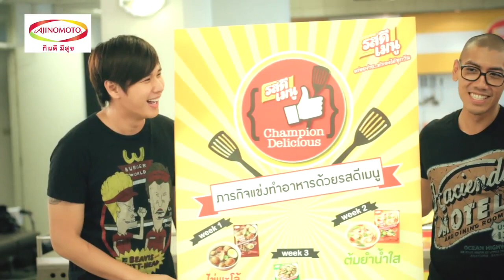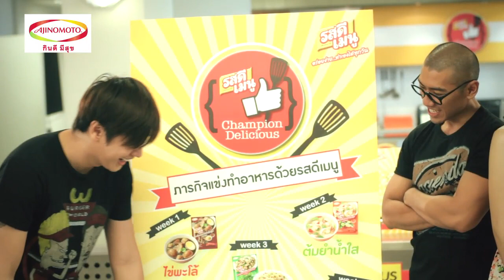Rosdeemenu Championdelicios แกงจืดเมนูยัดไส้ (เฉลย)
ประกาศผลการแข่งขัน เมนูแกงจืดเมนูยัดไส้ (เฉลย) ของ 5 หนุ่มสาว ร่วมลุ้นร่วมโหวต

ภารกิจน่าตามติดของ 5 ผู้คนเข้าแข่งขัน
ทำอาหารตามที่กำหนดด้วยรสดีเมนู อันได้แก่ ไข่พะโล้/ต้มยำน้ำใส/สปาเก๊ตตี้ผัดขี้เมา/เต้าหู้ทรงเครื่อง/แกงจืดปลาหมึกยัดไส้
ออกมาให้ตรงกับโจทย์แต่ละสัปดาห์มากที่สุด เสิร์ฟให้คณะกรรมการสุดเซอร์ไพรส์ที่จะหมุนเวียนเปลี่ยนไปทุกสัปดาห์ ผู้เข้าแข่งขันที่ได้คะแนนมากที่สุดจะได้ครองตำแหน่ง 'รสดีเมนู CHAMPION DELICIOUS' ไปครอบครอง

ร่วมลุ้นภารกิจของพวกเขาทั้ง 5 ได้โดยเข้าไปกดไลท์ที่
ติดตามคลิปภารกิจของผู้เข้าแข่งขันทั้ง 5 ตลอด 5 สัปดาห์ และร่วมโหวตว่าใครจะได้รางวัลชนะเลิศ
ผู้ชมที่โหวตเข้ามา มีสิทธิ์ลุ้นโชครับ New iPad
1 เครื่องและกิฟท์เซ็ตจากรสดีเมนูไปได้เลย!
5 สัปดาห์ กับ 5 คลิป ของ 5 หนุ่มสาวผู้ไม่เคยเข้าครัว แต่ต้องพิชิตภารกิจ 5 เมนูอาหาร ภารกิจของพวกเขาจะสำเร็จหรือจะกระทะไหม้ อาหารที่ออกมาจะชวนหิวมากแค่ไหน มาร่วมลุ้นไปกับพวกเข้าใน รสดีเมนู CHAMPION DELICIOUS

เริ่มติดตามได้ 15 พฤษภาคมนี้